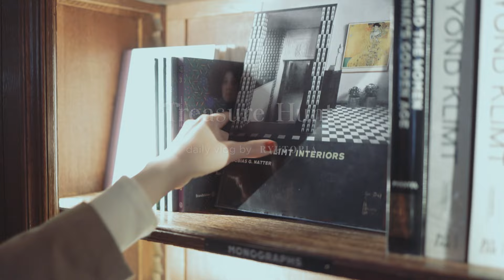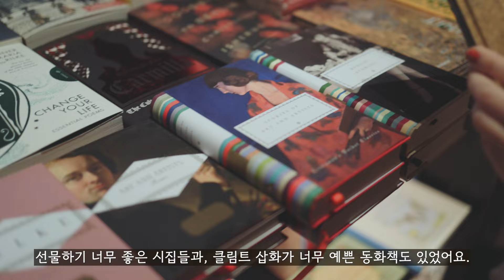🇺🇸 힐링의 순간들 • 뉴욕에서 찾은 보물같은 갤러리 • 파리 감성 카페 • 센트럴 파크에서 제일 예쁜 벚나무를 찾았다 • 꽃아래 피크닉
00:00 Intro
00:31 Found a Beautiful Gallery in NYC (Salon 94)
02:18 Cafe Sabarsky
03:40 Neue Gallery Giftshop
04:44 Spring in Central Park
05:57 Salad Prep
07:17 Picnic Under Cherry Blossom in Princeton
07:58 The Gingered Peach Bakery
09:04 Amazing Double Rainbow